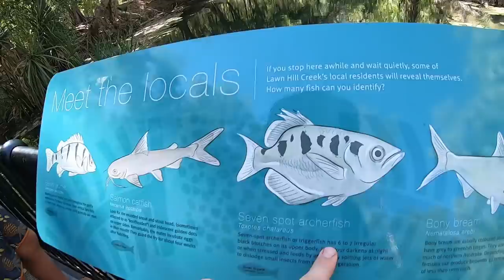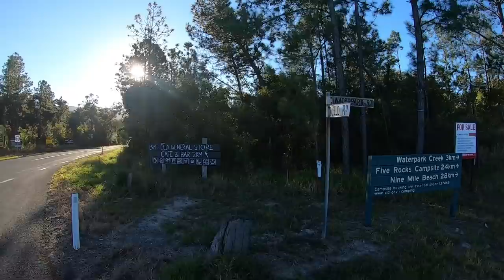EXPLORING LAWN HILL GORGE IN CANOES- MATT'S EXPLORE LIFE VLOGS - NT P14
The Journey continues!! We push forward our EPIC trip with the crew in the Northern Territory.
On this episode we head in to Lawn Hill National Park! Camp a couple nights at Adels Grove Camp Site and enjoy an epic canoe down the Lawn Hill Gorge!
Note: These videos were filmed JUNE/JULY 2019.